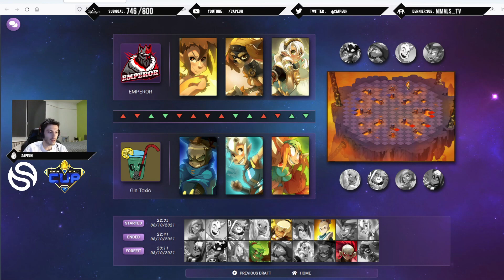VICTOIRE = DEMI FINALE (Quart de finale match 3)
3e match de ce quart de finale entre emperor et gin toxic en feca ouginak steamer vs xelor osamodas sacrieur